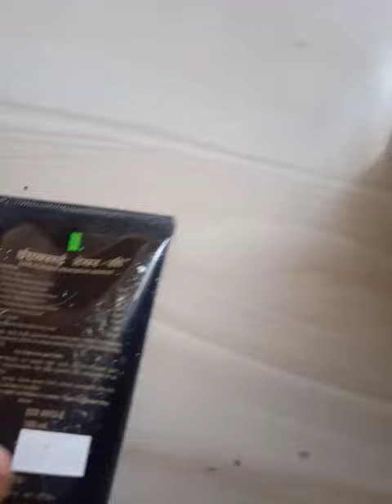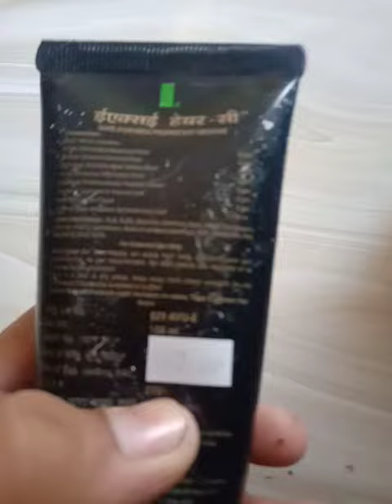asclepius Exe hair-c use, benefits and full information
hi guys welcome my YouTube channel
I about all product information in Hindi

this video I about asclepius product herbal face wash benefit, use, price and full information